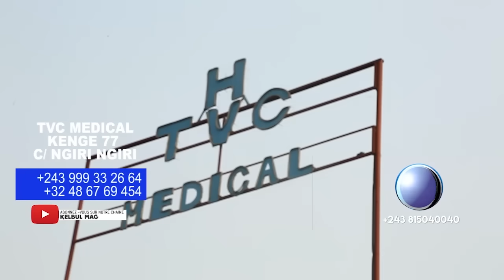KELBUL MAG 21/7/23 BA AFRICAIN BAZO SOUFRIR NA TURKEY+PARTI YA KATUMBI BA LOBI+MAMA AMIDIEMBIKI+BA K